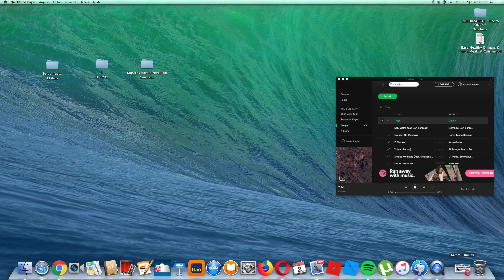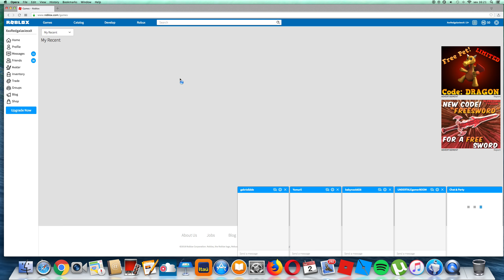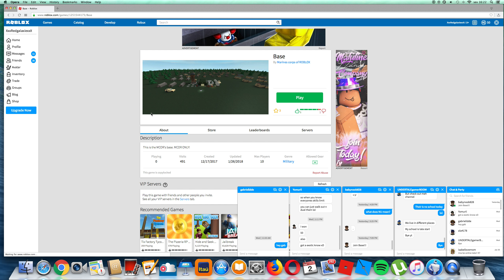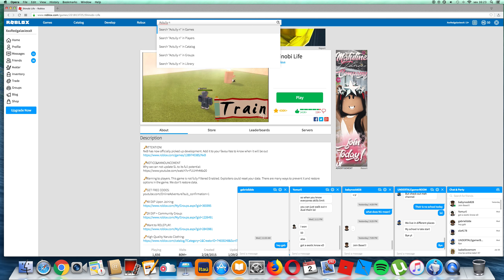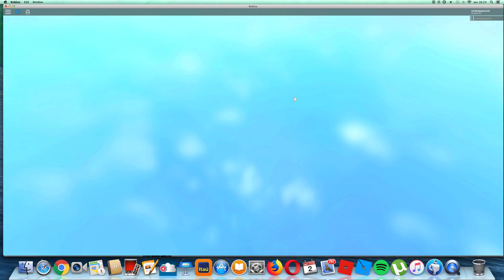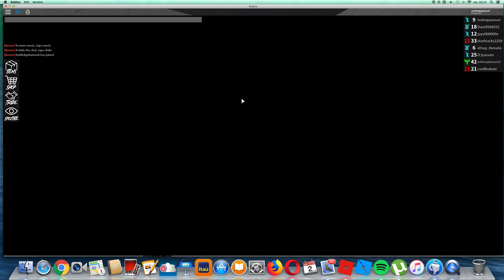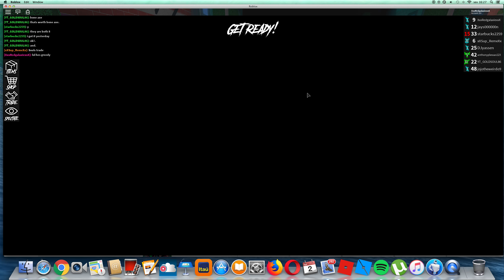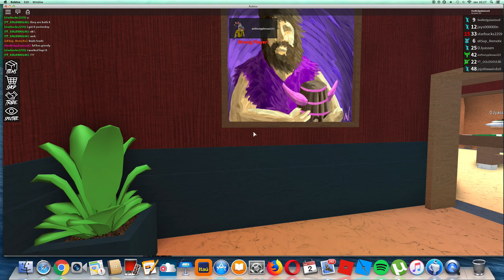Video 2 "short" "also I wont do videos daily ;"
LOL LOL LOL LOL LOL